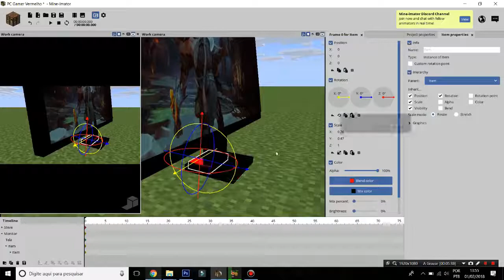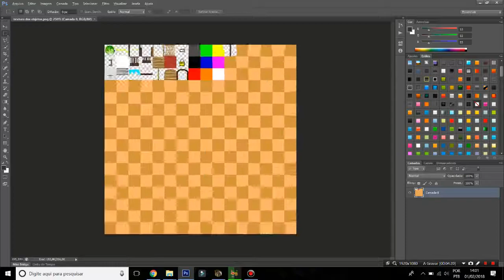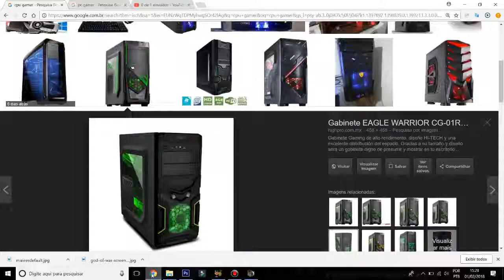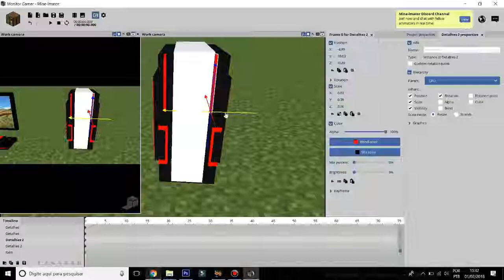CRIANDO UMA RIG NO MINE-IMATOR - PC GAMER (FREE DOWNLOAD)